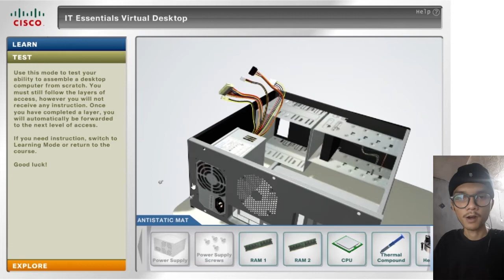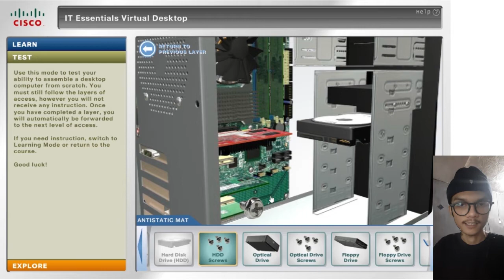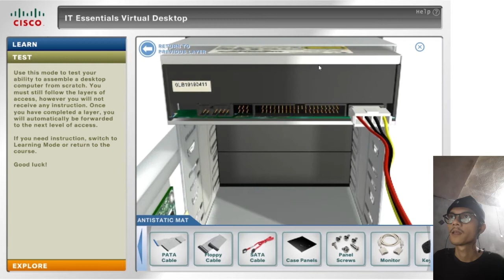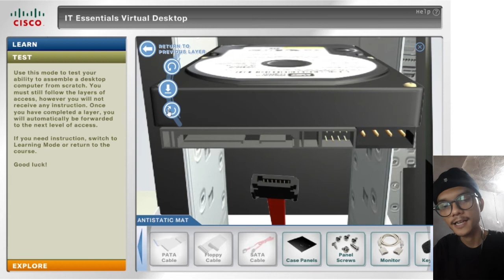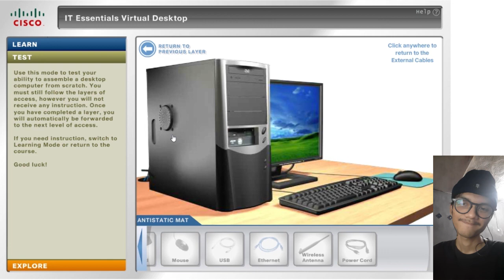51916065-DANI FIRMANSYAH-DKV02-MERAKIT KOMPUTER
Video ini dibuat dan diupload untuk memenuhi tugas dari mata kuliah Hardware Komputer Universitas Komputer Indonesia (UNIKOM) 2021